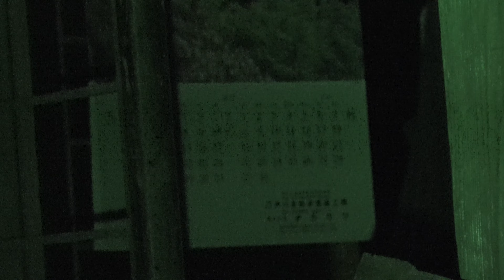まるでバイオハザードⅧVillage【猫を追って廃油田山の廃墟へ】倒壊した廃墟に廃車多数！ 鍬や斧、仏壇など発見！ 脱出困難になり猫再び。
0:00猫を追って樹海へ
0:44倒壊した廃墟に廃車多数
2:34鍬や斧がある廃墟、仏壇など発見
9:54脱出困難
18:14猫再び
19:18更に別廃墟